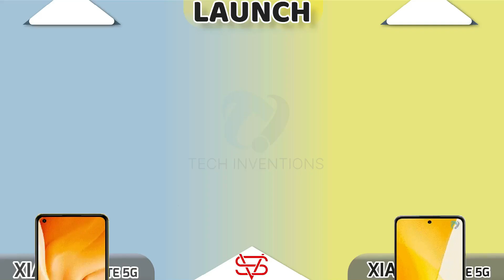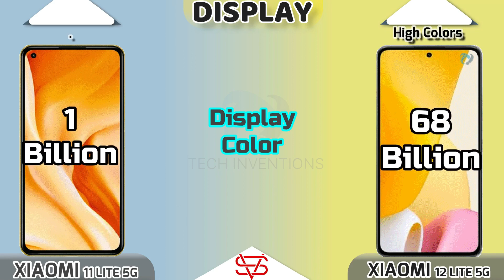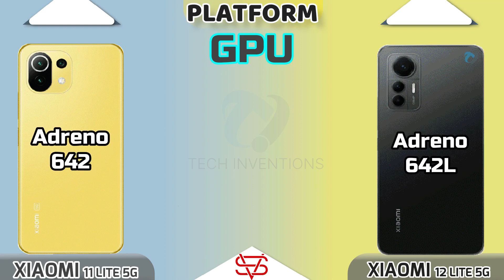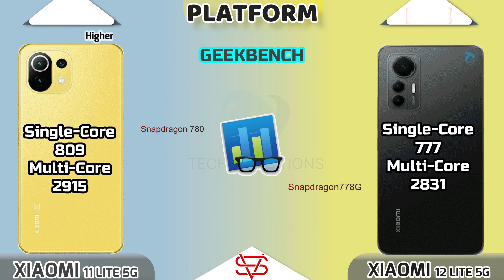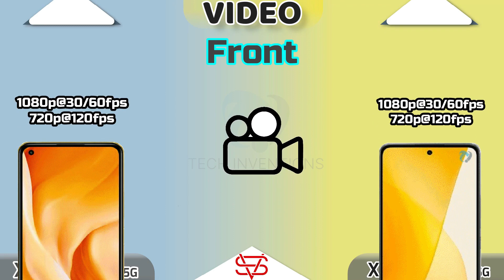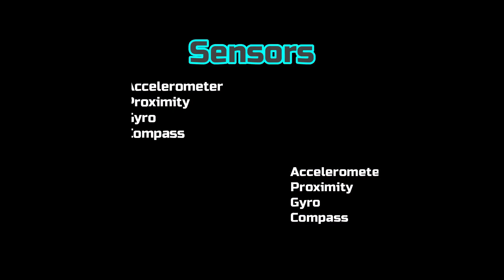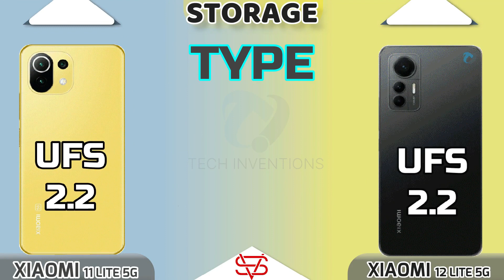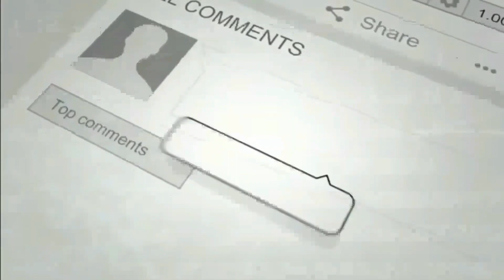Xiaomi 12 Lite 5G vs Xiaomi 11 Lite 5G AnTuTu | Display | Benchmark |Camera Display full Comparison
mi 12 lite antutu.
xiaomi 12 lite launch date in india,
xiaomi 12 lite launch date,
xiaomi 12 lite launch date in pakistan,
xiaomi 12 lite launch,
xiaomi 12 lite vs 11 lite,
xiaomi 12 lite vs xiaomi 11 lite 5g ne,
xiaomi 11 lite 5g ne vs xiaomi 12 lite,
xiaomi 12 lite malayalam,
xiaomi 12 lite Malaysia,
xiaomi 12x vs mi 11 lite,
xiaomi 11 lite 5g ne vs xiaomi 12 pro,
xiaomi 12 lite vs 12x,
xiaomi 12 pro vs xiaomi 11 lite,
xiaomi 12 vs xiaomi 11 lite,
xiaomi 11 lite 5g ne vs iphone 12 mini,
xiaomi mi 11 lite 5g vs xiaomi 12 lite 5g,
mi 11 lite 5g vs,
mi 11 lite 5g vs mi 11 lite 5g ne,
mi 11 lite 5g vs redmi note 11 pro,
mi 11 lite 5g vs poco f3,
mi 11 lite 5g vs poco x3 pro,
mi 11 lite 5g vs redmi note 10 pro,
mi 11 lite 5g vs realme 9 pro plus,
mi 11 lite 5g vs redmi note 11 pro plus,
mi 11 lite 5g vs realme gt master edition,
mi 11 lite 5g vs samsung a52 5g,
mi 11 lite 5g vs iPhone 11,
mi 11 lite 5g vs poco x4 pro,
mi 11 lite 5g vs a53,
mi 11 lite 5g vs a72,
mi 11 lite 5g vs a52s camera,
mi 11 lite 5g vs samsung a52,
mi 11 lite 5g ne vs a52s,
mi 11 lite 5g nr vs a52 camera,
mi 11 lite 5g android 12,
mi 11 lite 5g antutu benchmark,
mi 11 lite 5g all colours,
mi 11 lite 5g always on display,
mi 11 lite 5g ne vs samsung a52s 5g,
samsung a52 vs mi 11 lite new 5g camera test,
samsung a53 vs mi 11 lite 5g ne,
galaxy a52s vs mi 11 lite 5g,
samsung a22 5g vs xiaomi mi 11 lite 5g,
mi 11 lite 5g ne vs samsung a72,
samsung a32 5g vs xiaomi mi 11 lite,
iaomi mi 11 lite 5g vs samsung a52 4g,
a52s vs mi 11 lite 5g speed test,
oppo a94 5g vs xiaomi mi 11 lite 5g ne,
xiaomi 11 lite 5g vs xiaomi 12 lite 5g,
xiaomi 12 lite 5g vs xiaomi 11 lite 5g,
mi 12 lite vs mi 11 lite,
mi 11 lite vs mi 12 lite,
mi 12 vs mi 11 lite  speed test,
poco f3 vs mi 11 lite 5g battery test,
poco f3 vs mi 11 lite 5g ne bangla,
m52 vs mi 11 lite 5g battery test,
poco f3 vs mi 11 lite 5g ne bangla review,
mi 11 lite vs mi 11 lite 5g battery test,
mi 11 lite 5g vs f3,
mi 11 lite 5g vs poco f3 gt,
mi 11 lite 5g vs poco f3 gaming test,
mi 11 lite 5g vs oppo f21 pro,
mi 11 lite 5g ne vs f3,
mi 11 lite 5g vs samsung f62,
mi 11 lite 5g vs s20 fe camera,

1. 0:00 - Tech Inventions
2. 0:09 - Warning
3. 0:22 - Launch
4. 0:35 - Display
5. 2:30 - Body & Dimensions
6. 3:30 - Platform(CPU,GPU,AnTuTu.GeekBench)
7. 4:25 - Camera Comparison
8. 5:09 - Communications(Fingerprint , Sensors, Network etc)
9. 6:07 - Sound Comparison
10. 6:34 - Battery & Charging
11. 7:24 - Storage (RAM,ROM & Type)
12. 7:41 - Prices
13. 7:50 - Result
14. 8:02 - End